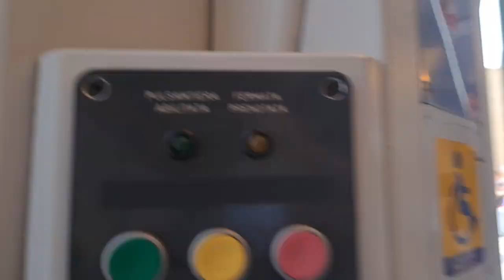Weekly vlog 💃 | I took my kids to the city weekly market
Market Day Vlog